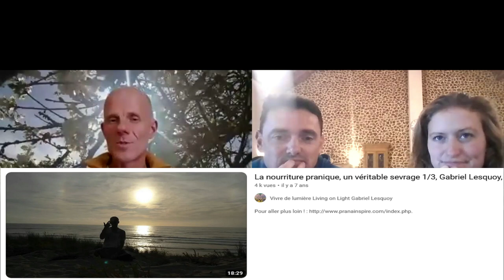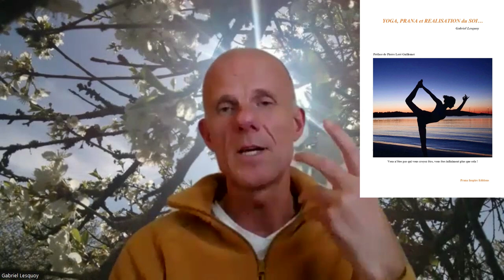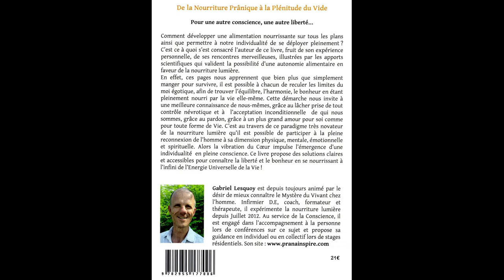De la nourriture pranique à la plénitude du vide